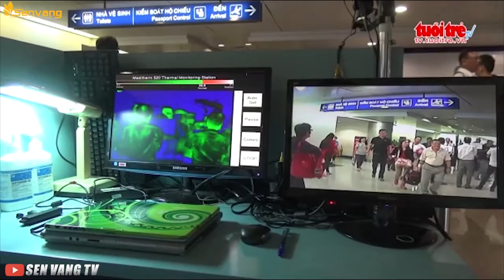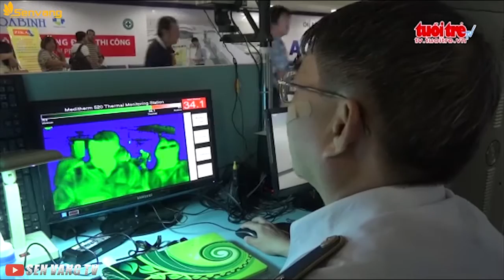Zika khẩn cấp phòng chống, Tin tức online 24h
► Hài Trấn Trường Giang - Trường Giang